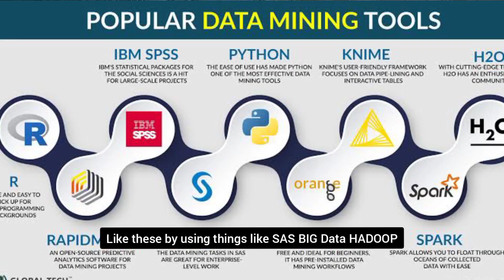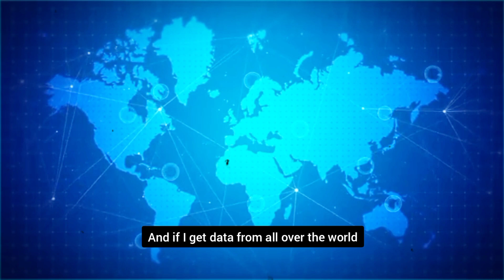WhatsApp जैसी मुफ्त सोशल नेटवर्किंग App आखिर पैसा कैसे कमाते हैं? |Whatsapp dark reality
social media addiction
social media effect
social media and real life
how to stop social media addiction
social media mental health